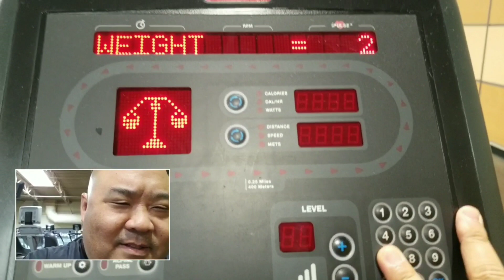BDS Lifestyle Reset: Day 445 - There's No Place Like Home